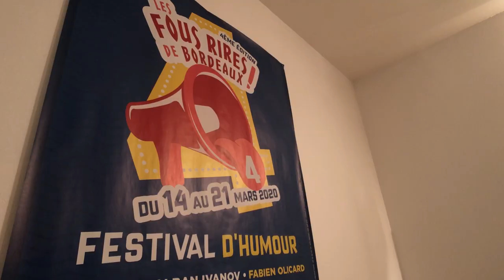Tremplins Fous Rires de Bordeaux 2019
Sébastien Espanol, le lauréat du pré-tremplin des Fous Rires de Bordeaux 2020 a été suivi par NoA